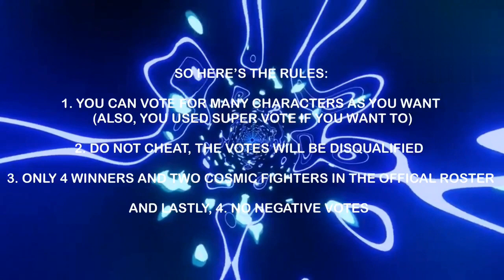Smash Bros. Lawl Unleashed: Empty Slot #6 (VOTING CLOSED)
But Only 4 Winners and 2 Cosmic Fighters

Voting Ends After Fire Man’s Moveset
Also, Good Luck You Guys

P.S The Empty Slot 6 Winners Will Moved on Round 3 Roster

I Must Finish The Round 2 Roster First.

Update: Voting Is Over, Guys.